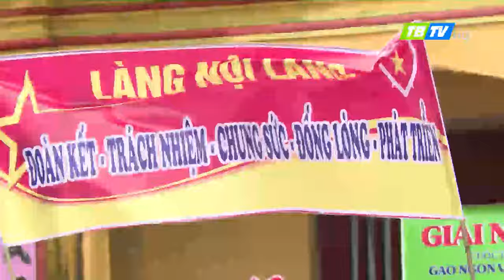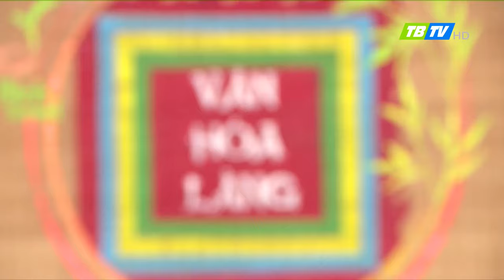SÂN CHƠI VĂN HÓA LÀNG 2023 SỐ 5